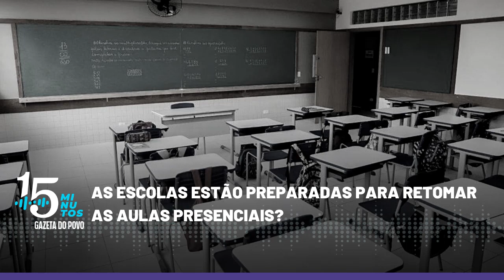O que dizem as escolas particulares: quando e como os alunos voltam às aulas?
#247 - Presidente da Federação que representa as escolas particulares espera a volta das aulas presenciais o mais rápido possível e fala sobre o "novo normal" para as instituições

***1) A entidade que reúne escolas particulares de todo o país quer a retomada das aulas presenciais "o mais rápido possível". A afirmação é do presidente da Fenep (Federação Nacional das Escolas Particulares), Ademar Batista Pereira, em entrevista ao podcast 15 Minutos.

"A escola privada precisa voltar, para atender a sua comunidade, para atender àqueles que precisam. Isso é a primeira coisa que a gente quer", afirmou Pereira.

O representante das escolas ainda detalhou, durante a conversa, o chamado plano de retomada das atividades presenciais com segurança, que contempla aspectos de saúde, pedagógicos e jurídicos.

Em relação à saúde, o planejamento foi elaborado em conjunto com especialistas da Sociedade Brasileira de Infectologia. "É uma entidade que trabalha questões técnicas de saúde, não têm nenhuma influência política", defendeu o representante das escolas.

As medidas incluem, por exemplo, distanciamento entre estudantes, aferição de temperatura e a possibilidade de redução de alunos por sala de aula.

📱 RECEBA NOTÍCIAS PELO CELULAR:
Escolha seu aplicativo favorito e receba o editorial da Gazeta do Povo e uma seleção com as notícias mais importantes da manhã e da noite de segunda a sábado